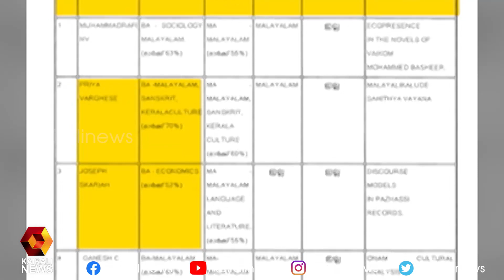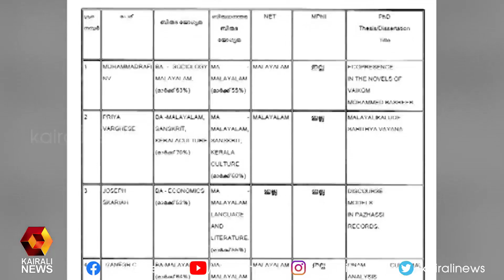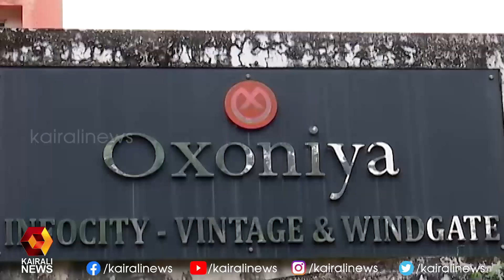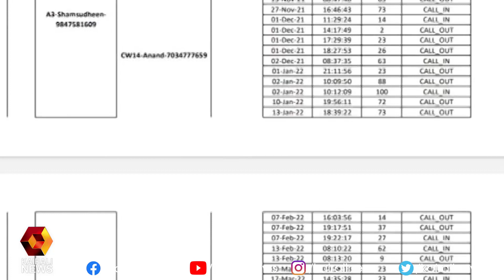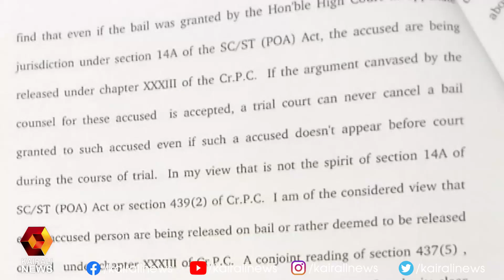വാർത്തകൾ സമഗ്രമായി കാണാം 9 PM ന്യൂസിൽ l 9 PM News | Kairali News